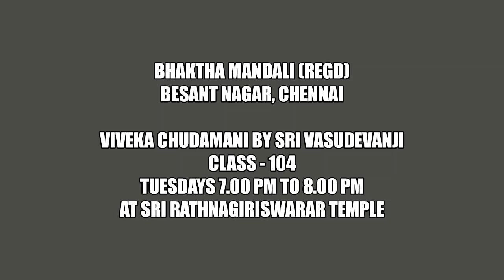Viveka Chudamani by Sri Vasudevanji - Class no. 104